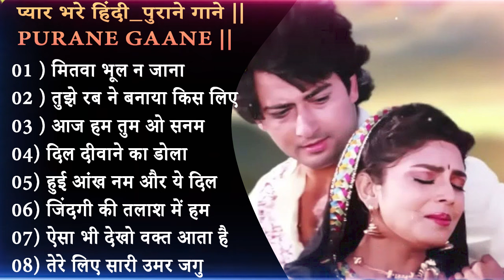गम भरे गाने प्यार का दर्द 💘💘Dard Bhare Gaane💘💘 Hindi Sad Songs Best of Bollywood ❤️ Melody Songs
best hindi sad songs of all time
hindi sad songs best of bollywood
bollywood all time hit songs
best hindi songs of all time
bollywood evergreen songs
old hindi songs 80s romantic
non stop old hindi songs
hindi 70 80 hit songs list
best old bollywood songs
old hindi songs 70s 80s 90s
mohammad rafi songs old hits
superhit hindi songs 1990 to 2000
old classic hindi songs
old hindi songs 1960 to 1970
best evergreen hindi songs
old hindi songs in new version
old evergreen hindi songs
old indian songs old is gold
hindi romantic songs old is gold
sadabahar song old
sadabahar purane video song
sadabahar purane romantic song
best of the 80 and 90 classic rock hits
80's soft rock playlist greatest hits
greatest hits from the 70s and 80s
nonstop 80s greatest hits best oldies songs
top 100 songs of 1980 greatest 80s music hits
songs of the seventies and eighties
70s playlist greatest hits full songs
80s music greatest hits with lyrics
80s alternative music greatest hits
hits of the '80s and '90s pop music
greatest hits classic rock songs of all time
classic rock music hits of 80s and 90s
80s music greatest hits videos mix
80's and 90's rock playlist greatest hits
80s music greatest hits original artists
80s greatest hits best oldies songs of 1980s
80s music greatest hits classic rock
80s music greatest hits playlist videos
80s music greatest hits love songs
music from the eighties and nineties
country music greatest hits of all time
music from the seventies and eighties
80s music greatest hits music videos
greatest rock hits of the 70s 80s and 90s
classic rock playlist 70s and 80s
80s 90s music greatest hits videos
country music hits of the 80's and 90's
greatest songs of all time 70s 80s 90s
greatest hits of the 70s and 80s
greatest hits of the 80s and 90s
best pop 80's songs of the 80's music hits
70s music greatest hits
songs from the 80s that everyone knows
the best 80s music greatest hits
20's bollywood super hit songs
hindi songs 90s (most romantic songs
bollywood dance songs 1990 to 2000 hits
80s bollywood romantic songs
bollywood 80s and 90s songs
love songs 80's 90's bollywood
80s music greatest hits hindi
old hindi songs 1980 to 1990
old hindi movie songs 1970 to 1980
bollywood disco songs 80's and 90's
1980's music hits hindi songs
hindi 80s songs hits collection
best hindi dance songs of all time
hindi melody songs collection
soothing hindi songs for relaxing
popular bollywood songs of all time
old hindi movie songs 1960 to 1970
1960's music hits hindi songs
instrumental music bollywood songs
best hindi instrumental music of all time
old hindi instrumental songs collection
semi classical bollywood songs
old hindi melody songs collection
slow bollywood instrumental music
70s music greatest hits bollywood
bollywood songs for dance performance
bollywood sangeet songs for wedding
piano music bollywood songs
bollywood female dance songs
old dance songs hindi bollywood
classical music from india
hindustani classical songs
bollywood classic songs 2000
soothing indian classical music
indian semi classical dance
bollywood instrumental songs
bollywood romantic dance songs
bollywood exercise workout songs
indian classical music for studying
malayalam semi classical film songs
best bollywood instrumental songs
classical music for studying
tamil semi classical dance songs
telugu semi classical dance songs
traditional bollywood songs
classical bollywood songs
bollywood traditional dance songs
bollywood classic instrumental songs
contemporary dance bollywood songs
semi classical hindi songs
bollywood semi classical dance
hindi classical songs collection
bollywood classical dance songs
classical based hindi movie songs
1990's music hits bollywood songs
bollywood 90's hit songs mashup
best hindi movie songs of all time
best indian songs of all time
classic bollywood songs 2000s
best bollywood romantic songs
indian classical bollywood songs
2000s bollywood romantic songs
2000's music hits bollywood songs
bollywood songs 90s hits remix
old bollywood romantic songs
sadabahar purane song